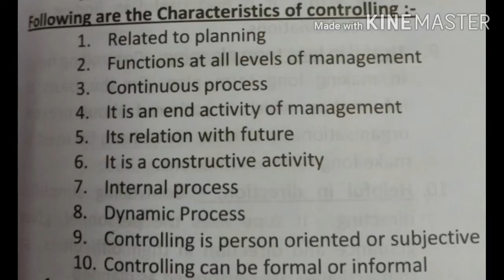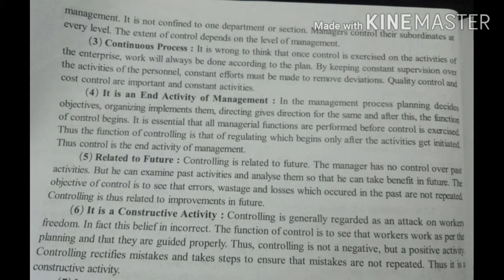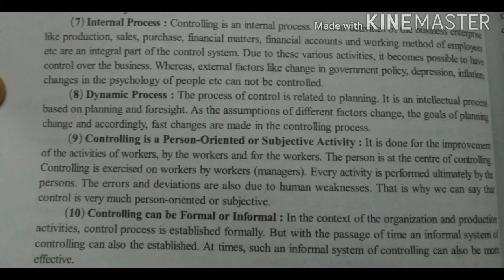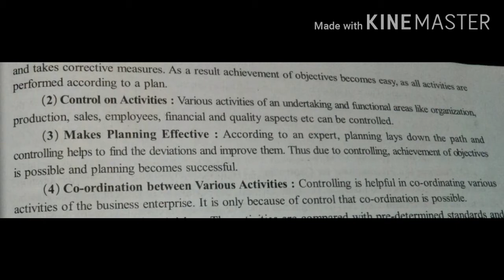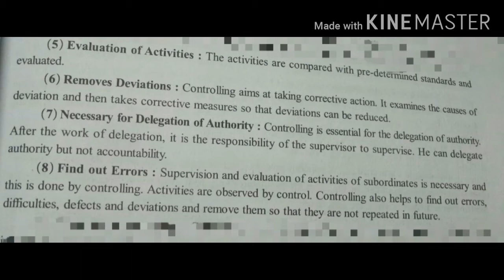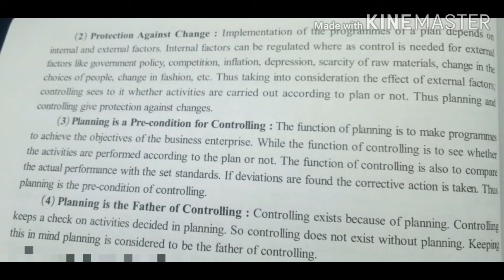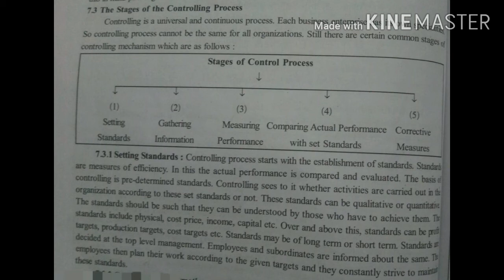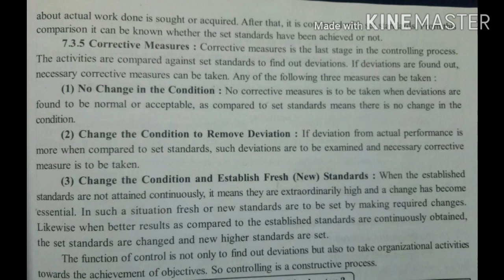Class 12th, Commerce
Ch. 7, Controlling